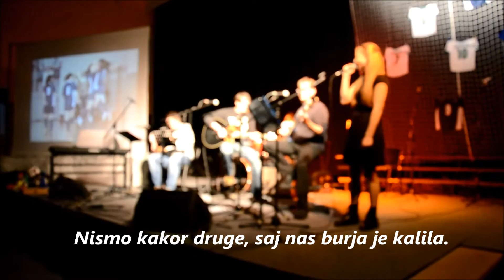Hčere burje / En Piko Bend & Tina Bolko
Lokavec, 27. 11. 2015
Dobrodelni koncert Glasbeni zadetek 2015
En Piko Benda & Tina Bolko - Hčere burje

Nova himna ajdovskih dekliških nogometnih selekcij! :)